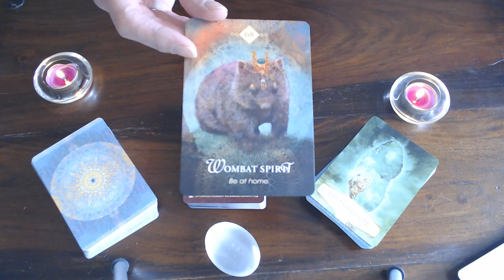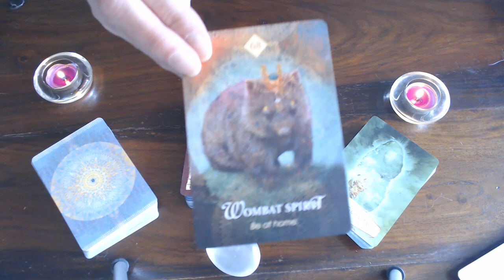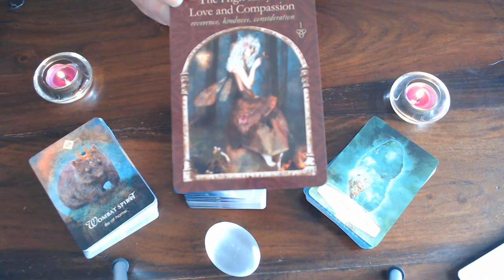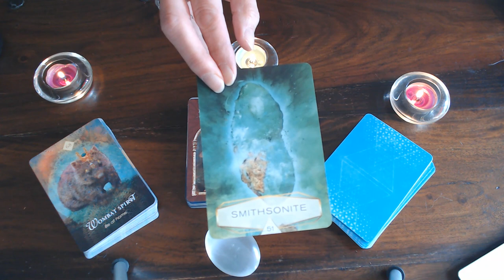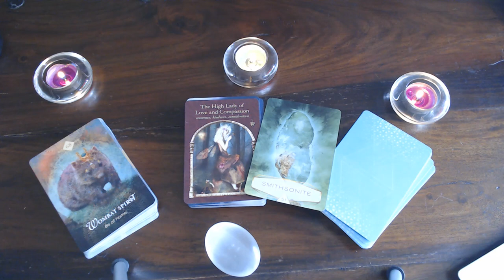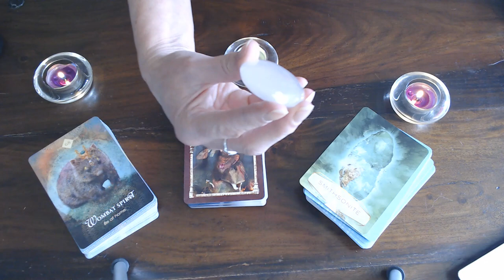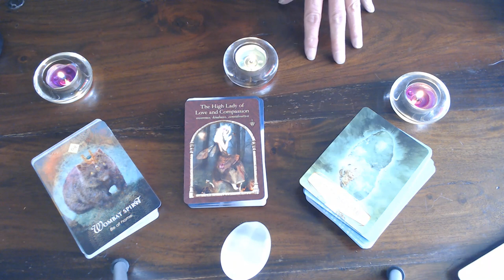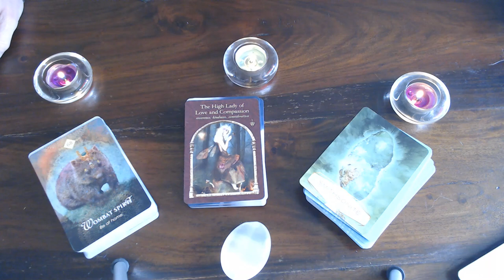VIRGO WEEKLY VLOG 18TH TILL 24TH MAY 2020 TAKE CARE OF YOURSELF FIRST BEFORE YOU CAN TAKE CARE OF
OTHERS!